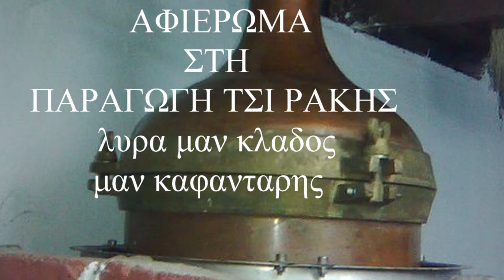ΜΕΡΟΣ 5 ΑΦΙΕΡΩΜΑ ΣΤΑ ΡΑΚΟΚΑΖΑΝΕΜΑΤΑ ΜΕ ΣΥΡΤΑ ΛΥΡΑ ΜΑΝ ΚΛΑΔΟΣ ΜΑΝ ΚΑΦΑΝΤΑΡΗΣ